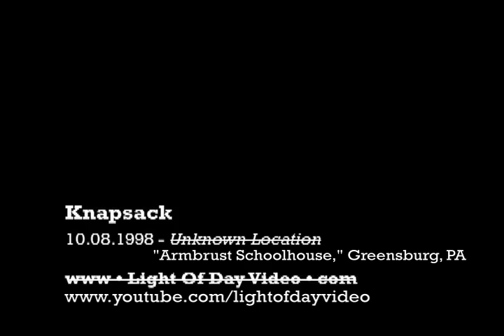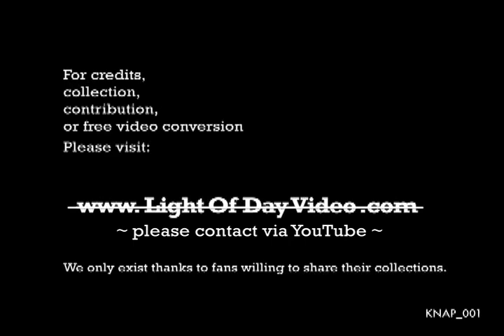Knapsack LIVE 1998.10.08 (full set) - Greensburg, PA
00:00 - Cold Enough To Break
03:20 - Courage Was Confused
06:54 - Katherine The Grateful
10:00 - Boxing Gloves
13:21 - Hummingbirds
17:33 - Simple Favor
20:00 - Thursday Side of the Street
22:35 - Shape Of The Fear
26:35 - Steeper Than We Thought
29:18 - Decorate The Spine

According to user "Brian Trout", the other bands that played were:  Dawson High, The Juliana Theory, and At The Drive-In.

This is the original digital version of this video.
I did this VHS conversion in 2006 and hosted it on my old website. The original tape was provided by Mike Sinclair.
Another YouTube user cut out my site information and uploaded this without crediting myself or Mike.

Anyway. :D To set things right, I re-encoded this in the highest quality I could, better quality audio, with the correct aspect ratio, and reupped it with track markers.
Also, a few YouTubers seemed to provide information about the venue and location.  It hasn't been confirmed, but at least it's something. :D